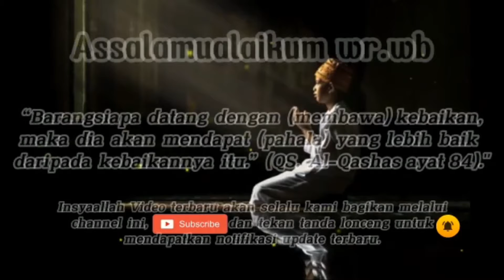UG : Ingus yang tidak bikin jijik 🤣🤣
Pengajian Keren, lucu dan menyentuh oleh Seorang Ustadz Muda berkharisma, Tgk. H. Mirza Gunawan, ST., M.A.P yang sering disapa UG Ustadz Gaul, Ustadz Ganteng, Ustadz Gunawan
Beliau adalah seorang Kepala Bagian di Sekretariat Daerah tapi juga aktif di bidang agama sebagai Khatib, Penceramah, Pengajar, Motivator, Public Speaker, Sekjen Tastafi (Tasawuf Tauhid dan Fiqh) Sekjen HUDA (Himpunan Ulama Dayah Aceh), Alumni Dayah terbesar di Aceh, MUDI Mesra, Pengisi Program Religi di RRI dan juga Artis di Stasiun TV PUJA TV.
Beliau dikenal sebagai sosok yang pintar, sopan, lucu, gaul, smart dan mampu membawa keajaiban serta game yang unik di setiap penampilannya yang selalu ditunggu jutaan orang di seluruh Indonesia.
Klik like dan jangan lupa tinggalkan komentar positif untuk membangun channel kesayangan kita ini.

Jazakumullah Ahsanal Jaza'
Wallahul muwaffiq ilaa aqwamiththariq